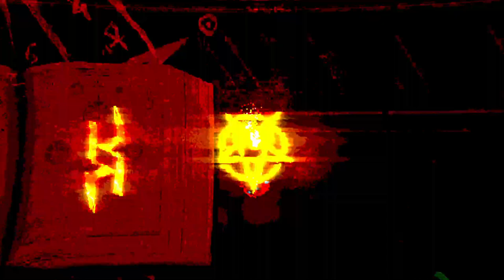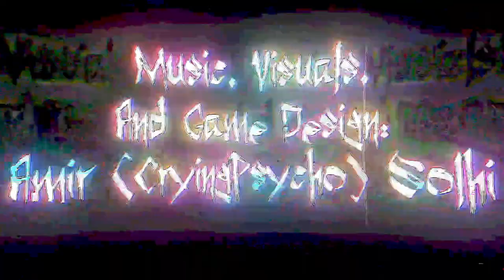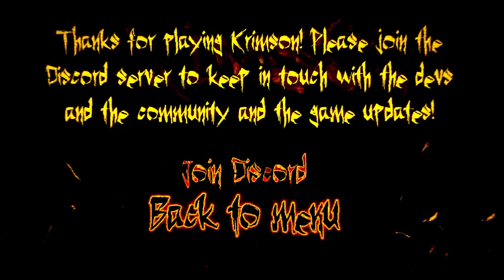Krimson - full game walkthrough